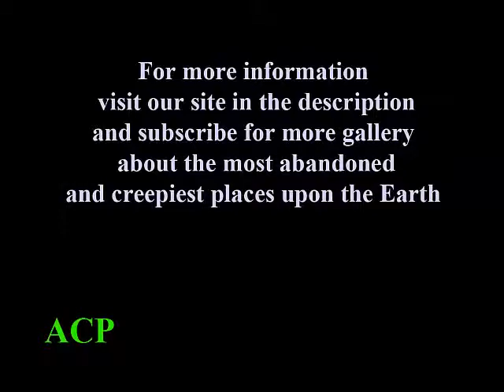15 Most Famous Abandoned Places In The World